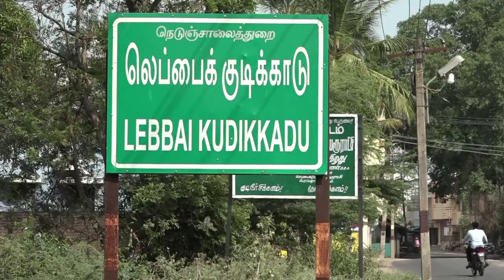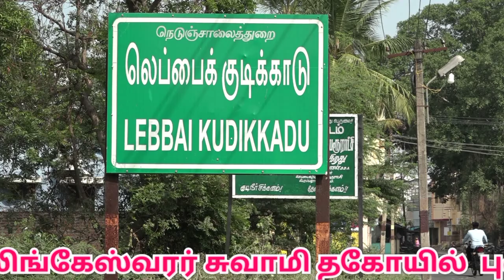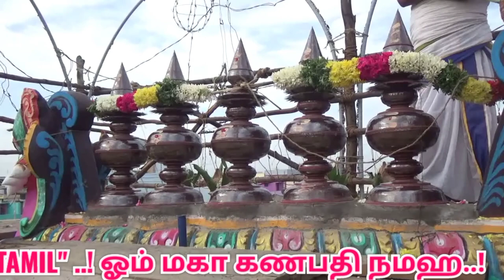லெப்பை குடிக்காடு கும்பாபிஷேகம் Kumbabhishekam | Selva Vinayagar Temple Labbaikutikkadu Perambalur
பெரம்பலூர் மாவட்டம் லப்பைக்குடிக்காடு ஸ்ரீ செல்வ விநாயகர் திருக்கோயில் மஹா கும்பாபிஷேக விழா கடந்த 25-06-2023 ஆம் தேதி வெகு விமர்சையாக நடைபெற்றது. இதில் லப்பைகுடிக்காடு, பென்னங்குளம் உள்ளிட்ட சுற்று வட்டார கிராம மக்கள் திரளாக பங்கேற்பு..